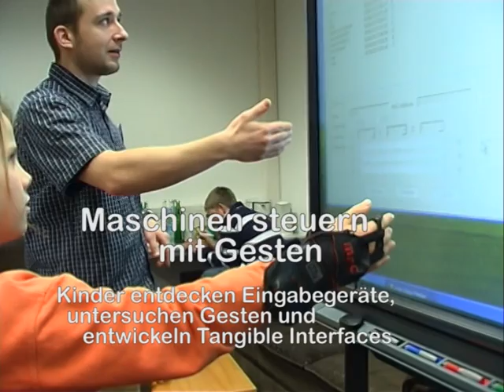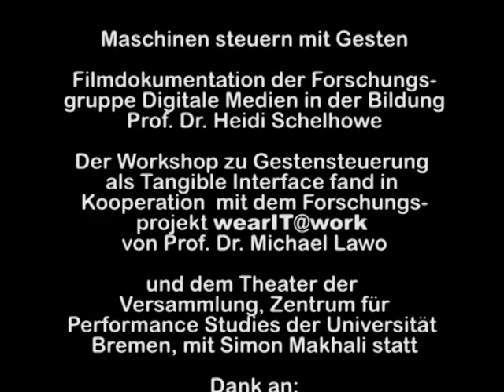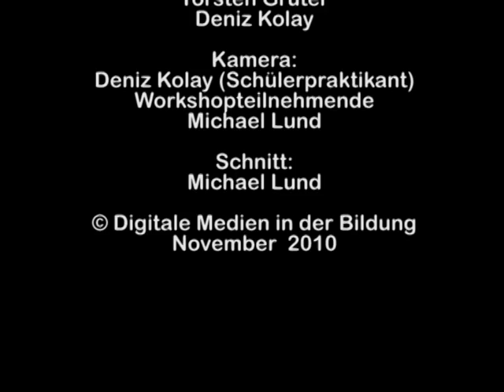Mit Gesten Interface-Technologien entwickeln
3 Tage entwickeln Kinder Prototypen für tangible Interfaces.
Als erstes lernten die Kids mit Schauspielern grundlegende Konzepte der gestischen Kommunikation. Dann wurden die Kids mit Technologien vertraut gemacht. In kleinen Teams entstanden dann erste Prototypen möglicher gestischer Interfaces.